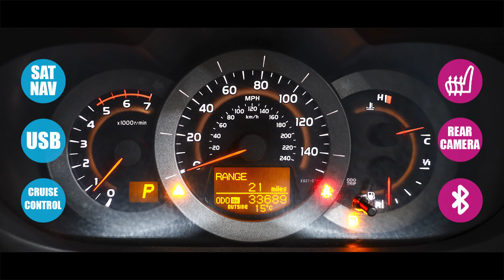Toyota Rav4 2.2 D-cat Sr SUV Diesel Auto 4WD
GRAPHITE ALLOYS | REAR CAM
Automatic Transmission
33,634 Miles
Astral Black Solid,
10GB Music Storage,
12V Socket - Front and Rear,
Advanced Bluetooth,
Advanced Bluetooth and Connected Services,
Aux-USB Connectivity for MP3 and iPod Connectivity,
Bluetooth Hands Free System,
Bluetooth Music Streaming,
Multi Information Display,
Radio and CD Player with MP3 and WMA,
Rear 12V Power Outlet,
Speakers x6,
Toyota Touch,
Toyota Touch and Go Navigation System,
Cruise Control,
Headlight Reminder Warning,
Rear View Camera,
18in Alloy Wheels - Dark Effect,
Bumpers - Body Coloured,
Door Mirrors - Integrated Turning Light Colour-Keyed Electric and Heated,
Front Guard,
Front Intermittent Wipers with Adjustable Interval,
Privacy Glass - Rear,
Radiator Grille - Chrome-Plated,
Rear Chrome Trim,
Rear Garnish - Chrome,
Rear Window Defogger,
Rear Wiper with Interval,
Scuff Plates,
Tyre Repair Kit,
Dusk Sensor,
Front Fog Lights,
Headlight - Levelling Adjustment,
Headlights with Low Beam Projector,
LED Rear Combination Lights,
Armrest - Front with 2 Cupholders,
Assist Grips - Front x2 and Rear x2,
Auto Dimming Rear View Mirror,
Clean Air Filter,
Cupholders - Front x2,
Dual Zone Climate Control,
Electrically Adjustable Tilt and Telescopic Steering Wheel,
Fixed Speed Camera Warning,
Front Seats Sliding - 225mm,
Glovebox with Cooler and Key,
Headrests - Active Front,
Optitron Meter Illumination System,
Paddle Shift,
Rain Sensing Wipers,
Rear Headrests x3,
Rear Seats - Sliding and Reclining,
Seats - Drivers Electric Height Adjustment,
Seats - Drivers Electric Lumbar Support,
Seats - Front Seat-Back Pockets,
Seats - Heated Front,
Sunglasses Holder,
Tilt and Telescopic Adjustable Steering Wheel,
Traffic Information,
Underfloor Trunk Cargo - 80 litres,
Electric Power Steering - EPS,
Intelligent All Wheel Drive system,
ABS - Anti Lock Braking System,
Airbags - Curtain,
Airbags - Driver,
Airbags - Driver Knee,
Airbags - Front Passenger,
Airbags - Front Passenger Cut-Off Switch,
Airbags - Front Side,
Alarm System,
BAS - Brake Assist System,
Child Protection Locks,
DAC - Downhill Assist Control,
EBD - Electronic Brakeforce Distribution,
HAC - Hill Start Assist Control,
Immobiliser,
ISOFIX Child Restraint System,
Smart Entry and Push-Button Start,
Traction Control - TRC,
Transponder Key Engine Immobiliser,
VSC - Vehicle Stability Control,